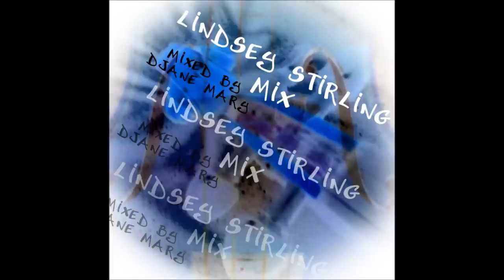Lindsey Stirling Mix [10Min] mixed by Mary (HQ)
Spontaneous me
Trancedance
Electric Daisy Violin
Anti Gravitiy
Moon Trance